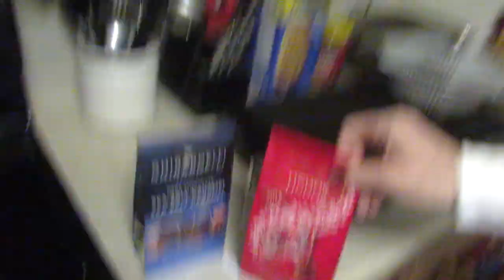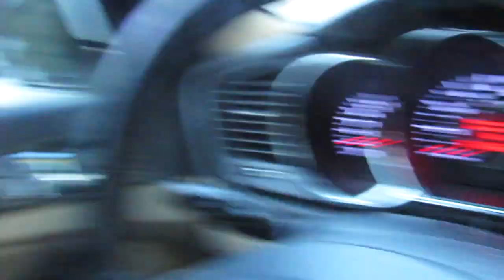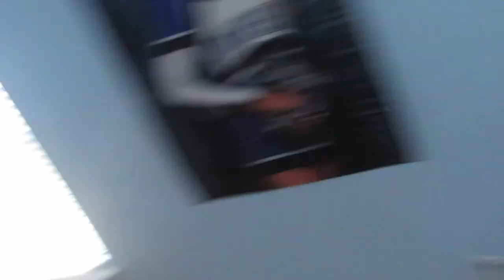Boyfriend Surprises Me On Valentines Day!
Cody surprised me with a bunch of my favorite things and planned a whole day for us! Happy Valentines Day!